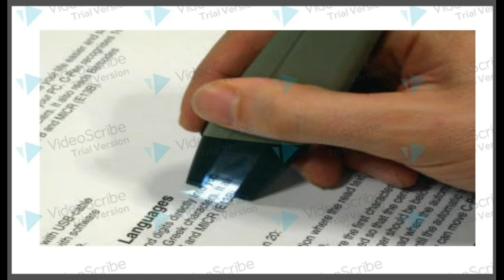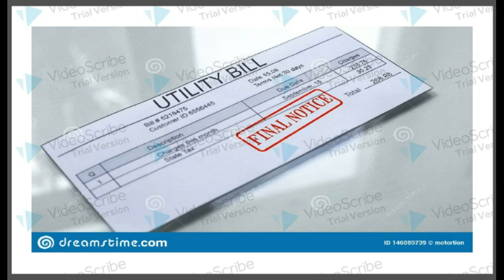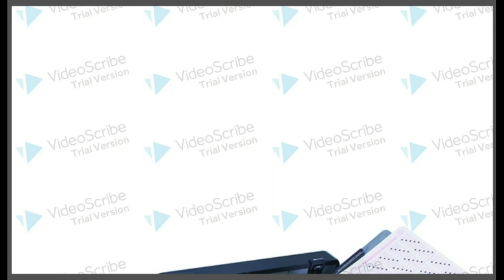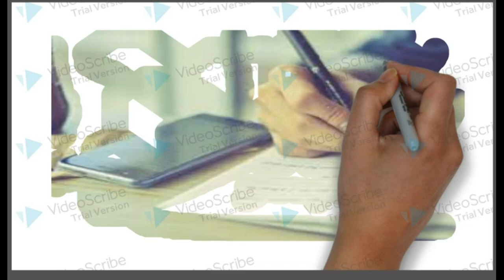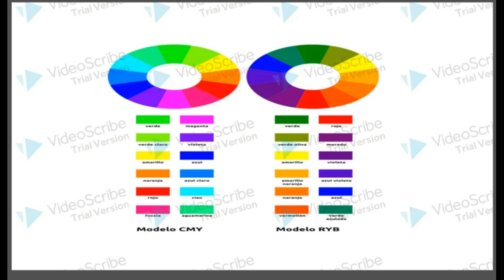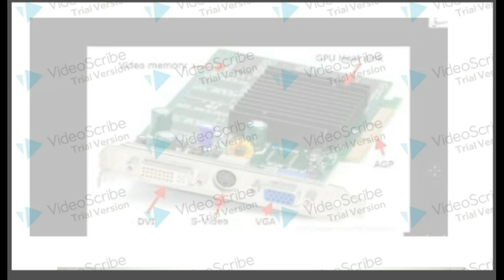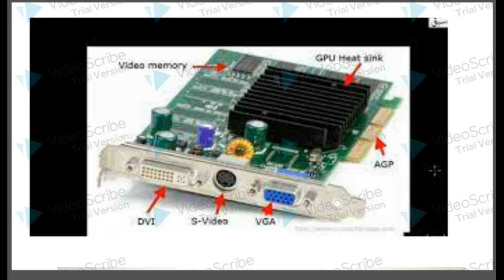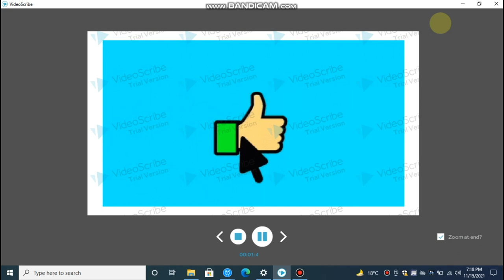source of data entry devices and its type |ch#1| class ics part 1 |computer value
Mark Recognition Readers
         1. MICR - magnetic-ink character recognition

             This type of mark recognition use special magnetized inks that only can be read by a              special scanner that can read this magnetic ink. It commonly can be found at the                     bottom of bank checks.
2. OMR - optical mark recognition

             The optical mark recognition (OMR) are use a special scanner that can reads bubble              or pencil marks. This optical mark recognition (OMR) are generally use in educational              where it use to evaluate standardized test such as the SAT and GRE.

3. OCR - recognition

               The optical character recognition is a scanner that convert scanned text from                           images (pictures of the text) to an editable text format. The scanner are design alike                as standard images scanner and also pen shape design.
Images Capture Devices
          1. Digital Cameras

             The digital cameras capture images by using a light-sensitive processor chip to                     capture photographic images in digital form and store them on a small disk (SD card              or microSD card) in the camera or on flash memory cards. Most digital camera today              equip with USB port that can be easily connected to a PC and also smart TV. Camera              of smartphones also can be consider as digital camera.
2. Webcams

            Webcams is a video cameras that attached to a computer to record live moving                        images then post them to a website in real time. Today, most laptop are already equip             with webcams. Webcam can be attached externally by USB connection. Webcam can             be classified in two categories which is;

            - Frame-grabber video card
              This type of webcams can capture and digitize 1 frame at a time

            - Full-motion video card
Audio-Input Devices
         Audio-input device is a device that capture analog sound waves and convert it into                 digital signal that can be process and store by computer. There are two way to digitize             audio, and commonly via microphone.

              This type of webcam can capture and convert analog to digital signal at rates up to                  30 frames per second. It looks like a motion picture.